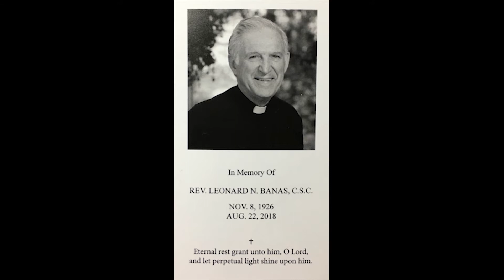Lucernarium, August 30, 2018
Drew Clary, C.S.C. preaches on Romans 11:33-36 at Lucernarium.